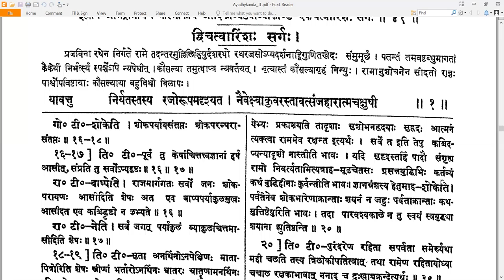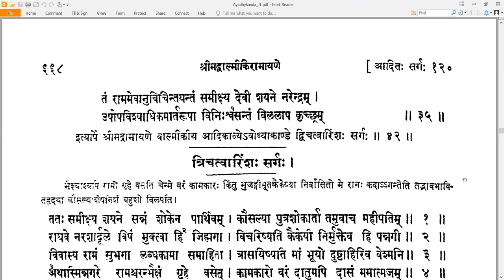42 Valmiki RamayaNam - वाल्मीकि रामायणम् - Ayodhyakandam अयोध्याकाण्डम् Sarga 42 सर्गः ४२